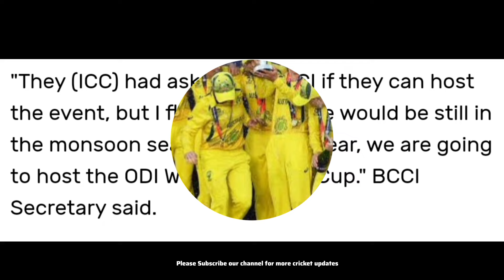Jay Shah rejected ICC Offer|Everyone one Shocked 😳|Indian bowling coach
icc women T20 World Cup news
icc women T20 World Cup Host 2024
ICC T20 World Cup match highlights